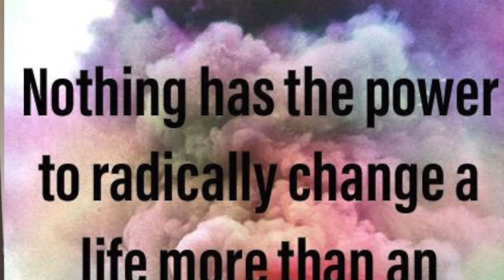DO YOU NEED TO ADJUST YOUR ATTITUDE?| DAILY Insights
Today's quote of the day!
                "Nothing has the power to radically change a life more than an attitude adjustment."

Have you checked your attitude lately?